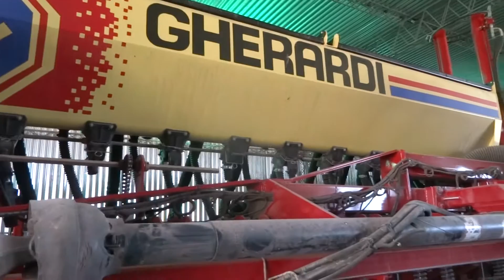2989 GHERARDI G300